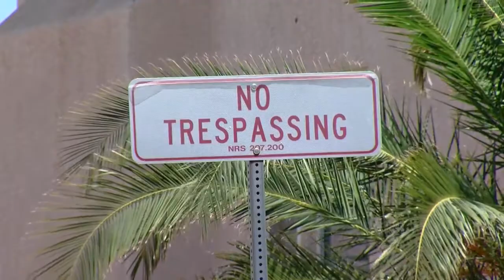17-year-old boy found shot in head inside abandoned Henderson home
Two teenagers are under arrest for the murder of 17-year-old Matthew Minkler.

Family members describe Matthew Minkler as a "sweet boy." They say his loss is devastating.

Early Saturday morning, Henderson police say they discovered Minkler's body inside an abandoned house near Eastern and Horizon Ridge Parkway.

The Clark County Coroner says Minkler died of a gunshot wound to the head.